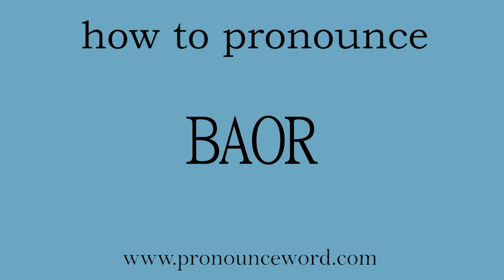how to pronounce the english word BAOR.amazing resource.learn from me.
Follow me!Learn from me how to pronounce the english word BAOR.This video shows you how to pronounce the English word  BAOR .